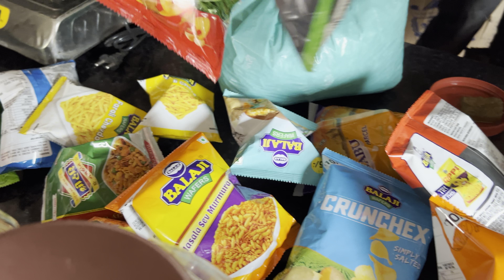આવી ગયા જંગલમાં મંગલ કરવા 😂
follow my OTHERS PLATFORM👇🏻

sunil karathiya
from :-moti gop Jamnagar Gujarat